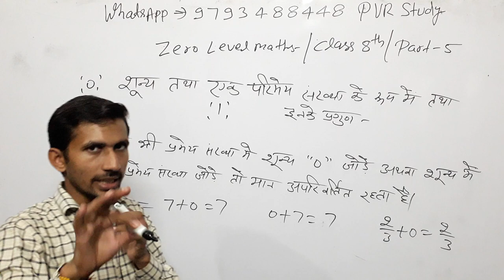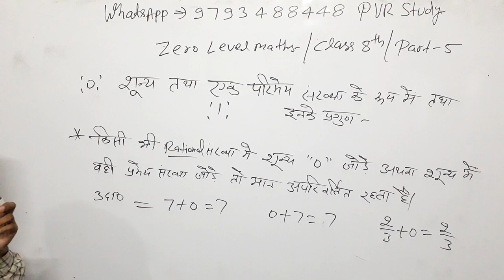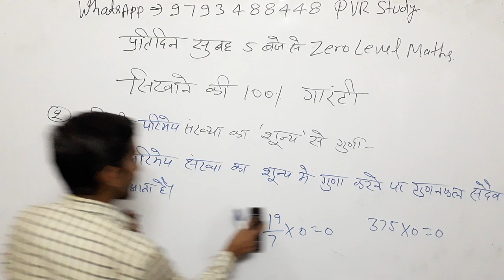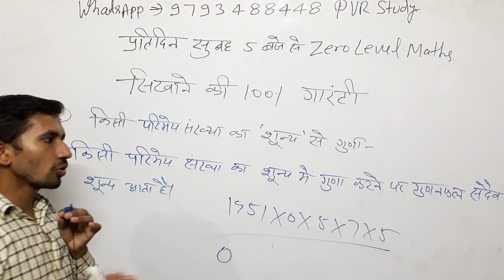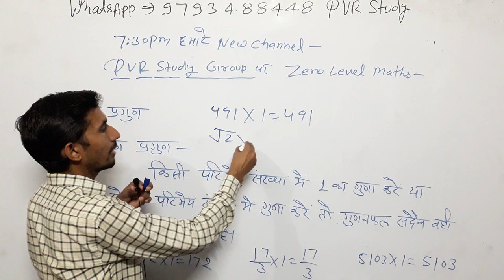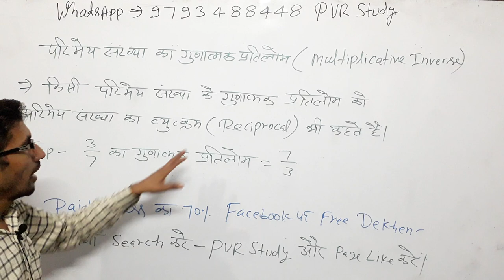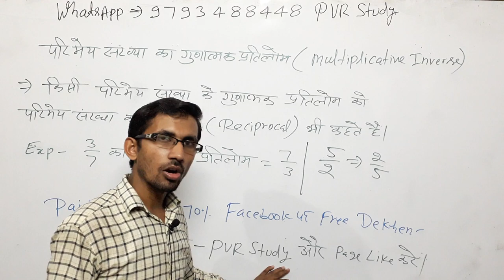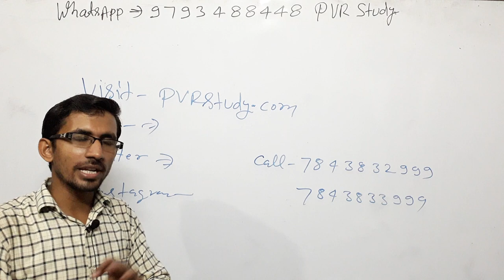Class 8th Maths#Zero_level_Maths part 5/ basic math in Hindi for SSC RRB CTET UPSI UPP